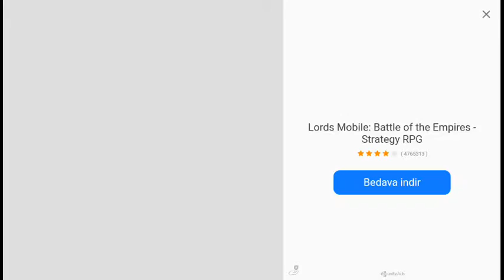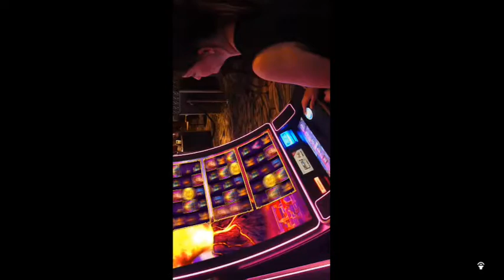sniper 3d - keskin nişancı suikastcı oyunu #2 android gameplay (android & ios )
Her gün eglenceli ve egitici oyunlarla karsınızdayım takipte kalın
Iyi seyirler umarim eglenirsiniz

Diğer Bütün Oyunlarımız için ;